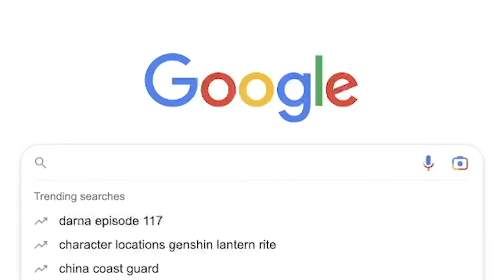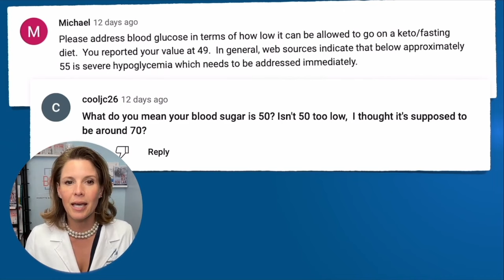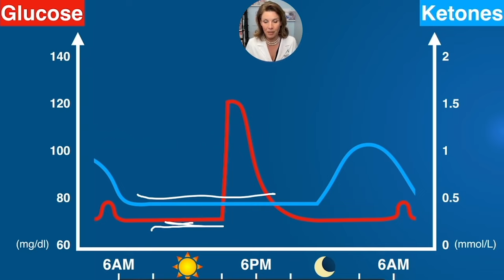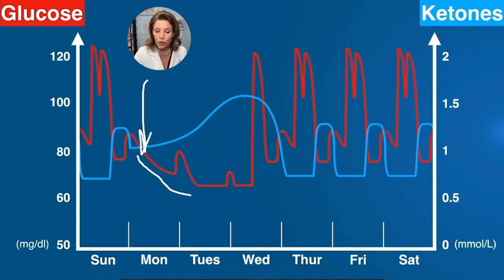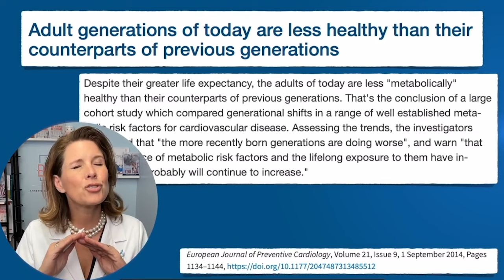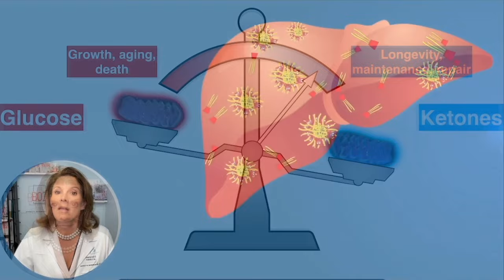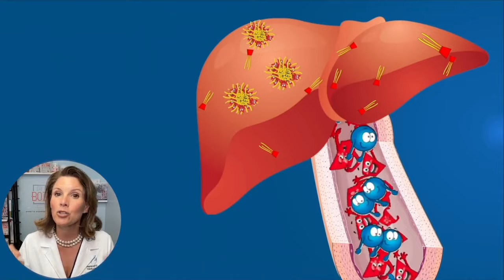Hypoglycemia or Autophagy? Low Blood Sugar on Keto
Learn when "dangerously low" blood sugar is a sign of autophagy... and when you should be concerned. Is hypoglycemia possible on the keto diet?